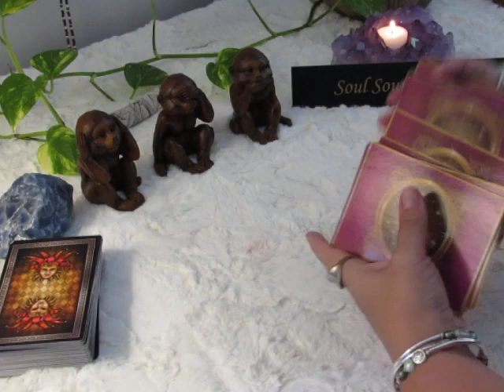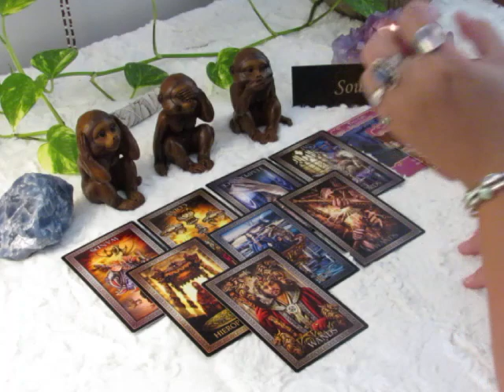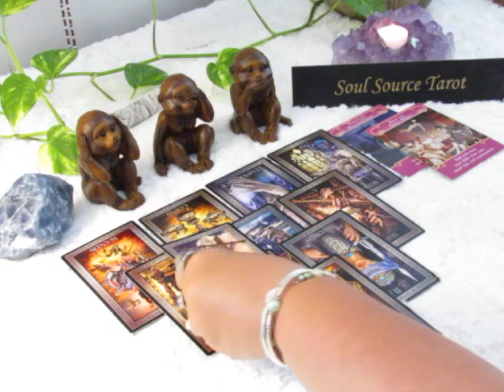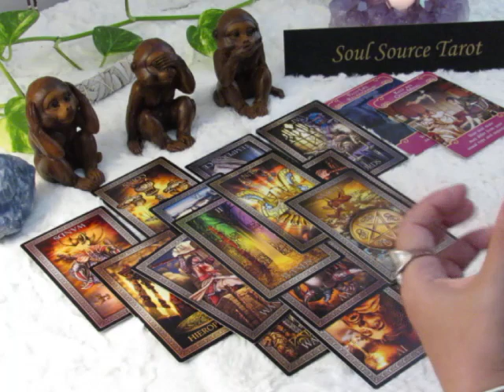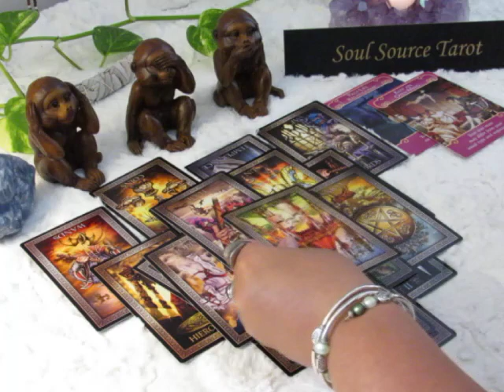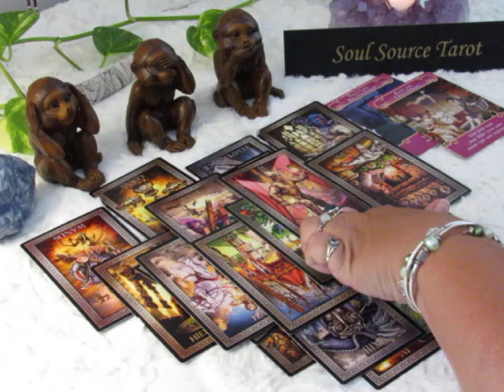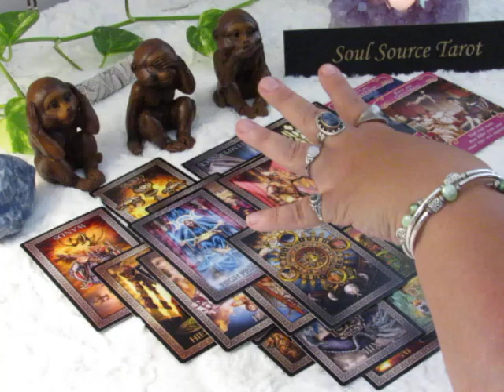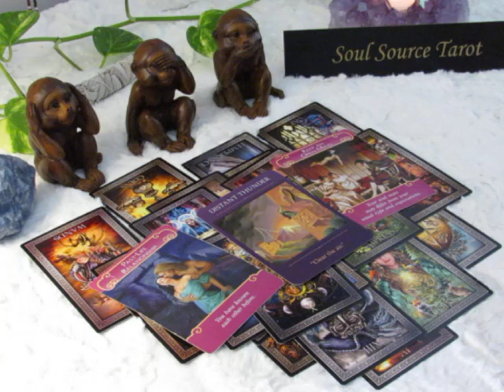~Scorpio~September 2018~Take That Next Step, You Matter~Scorpio Tarot Reading